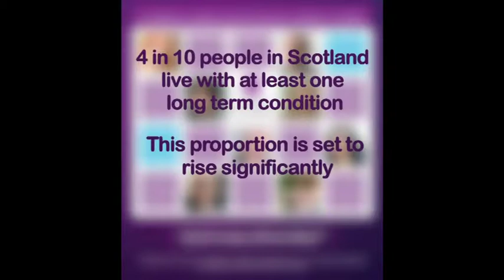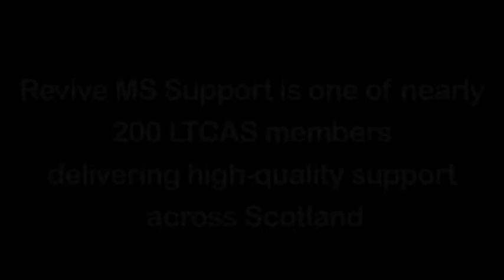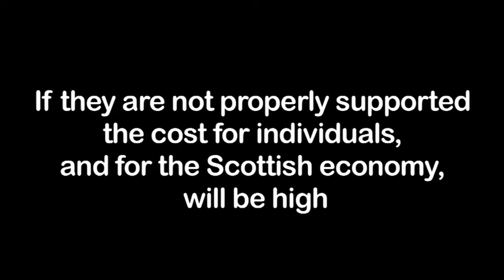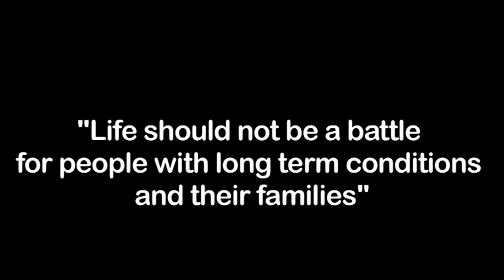LTCAS MANIFESTO FILM.mp4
Film to accompany LTCAS' Manifesto for People with Long Term Conditions in Scotland